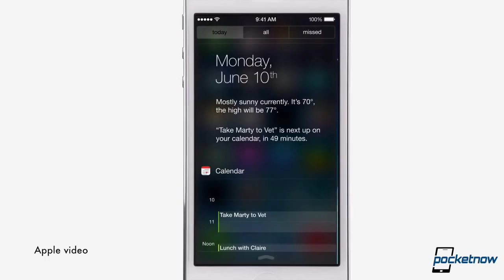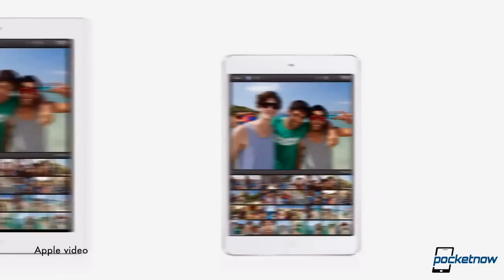Top 5 iPad event predictions